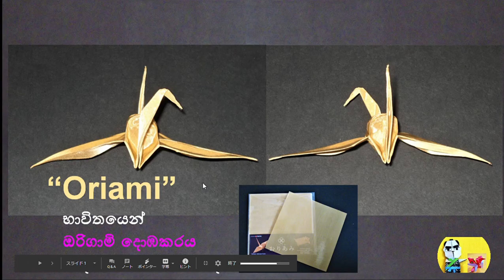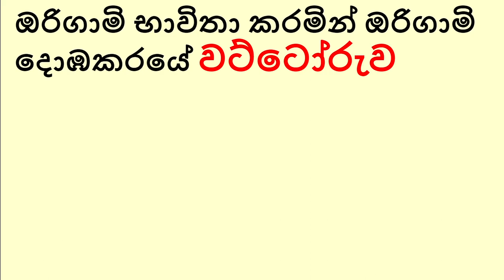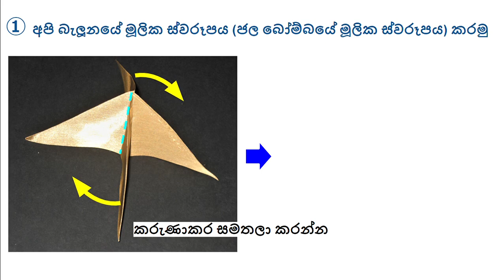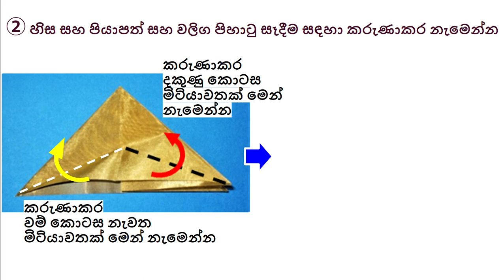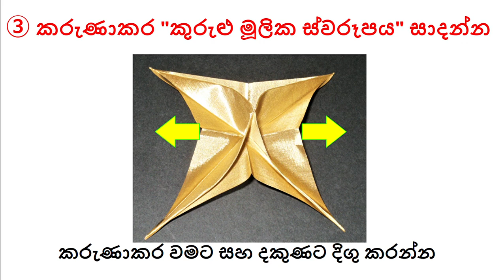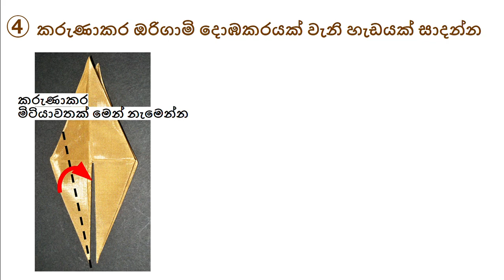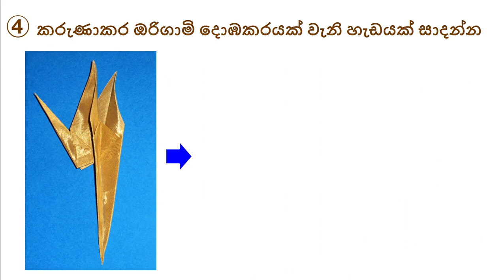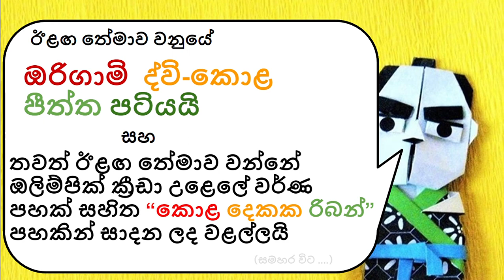(①－1) “Oriami” භාවිතයෙන් ඔරිගාමි දොඹකරය සාදා ගන්නේ කෙසේද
“ඔරිගාමි(Oriami)” භාවිතයෙන් ඔරිගාමි දොඹකරය සාදා ගන්නේ කෙසේද

“ඔරිගාමි(Oriami)” යනු ජපානයේ සීමාසහිත ඉෂිකාවා වයර් නෙට්ටිං සමාගම විසින් නිෂ්පාදනය කර විකුණන ලද ලෝහ කම්බි දැලකි.